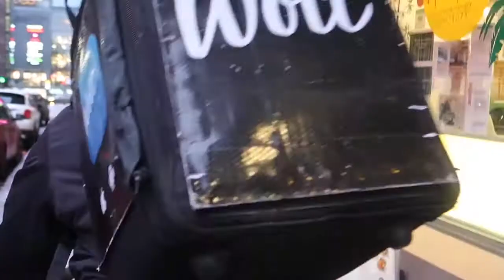PALOMIEHINÄ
A-Lapsien fiiliksiä BackToScool päivästä Kasavuoren koululla. NouHädän somesankarit A-Lapset, Ronny Roslöf sekä Tuuli palasivat koulunpenkille opiskelemaan pelastustaitoja.